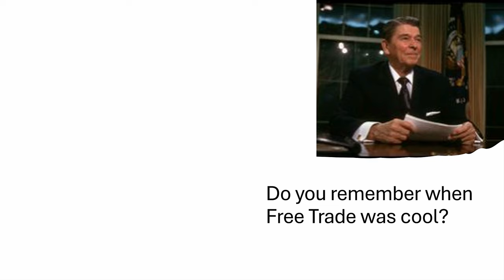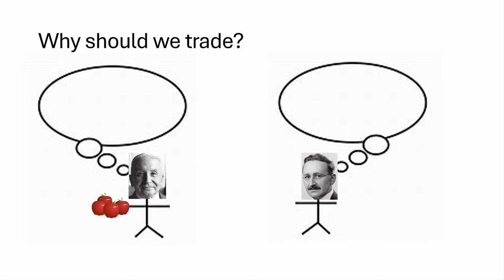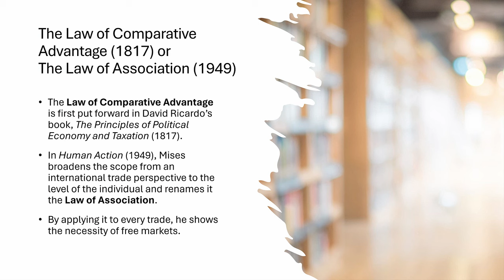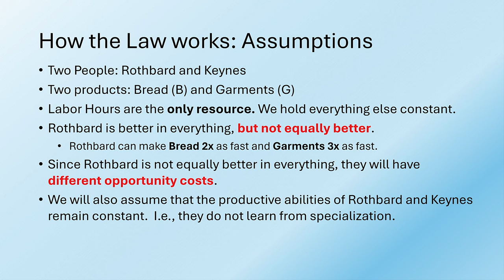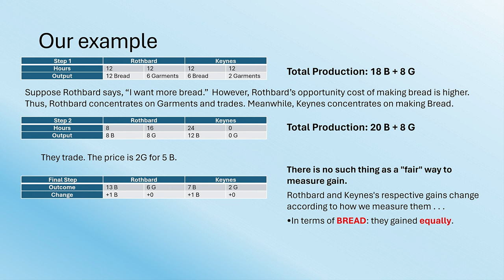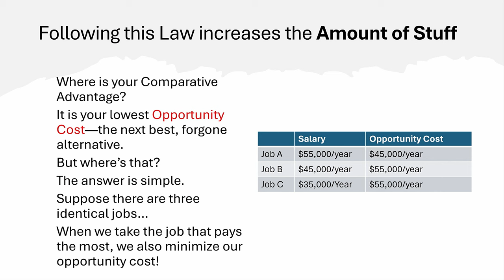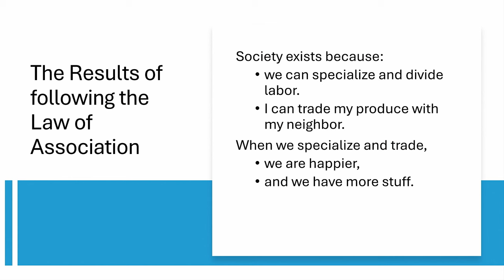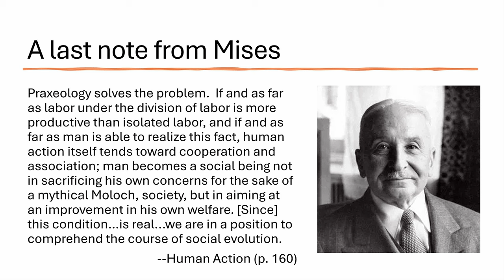The Law of Association: Foundation of Human Society | Paul F. Cwik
"We can build a society that's based on peace and cooperation, and we can create a society that flourishes. That's why the law of association is so important."

Presented at the 2024 Human Action Conference on Friday, 17 May 2024, at the Mises Institute in Auburn, Alabama.